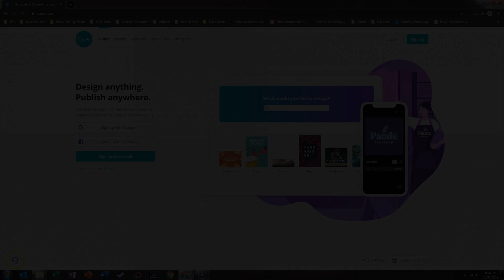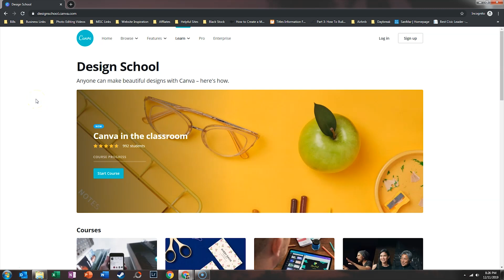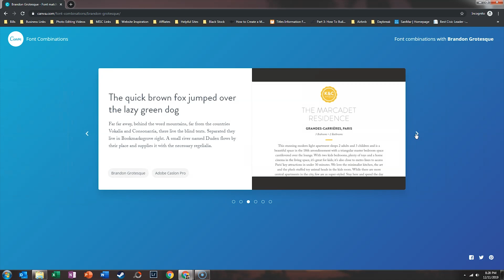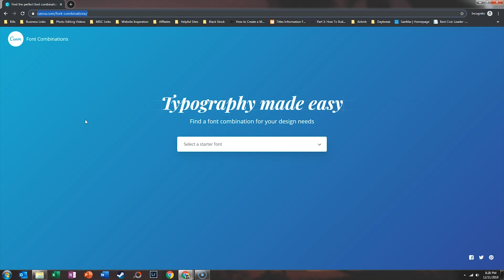Font Combinations | Canva Tutorial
The Canva Font Combination Generator is a quick and easy tool that helps you discover which fonts go well together. Just select your starter font and you're on your way to beautiful graphics that you can design absolutely free! Don't have a Canva account? Setup up an account using to snag your FREE 45 Day Canva Pro Trial

⬇ Free Quiz to Help You Reduce Stress & Reclaim Your Time
Your best work is never going to stem from a place of exhaustion or overwhelm. Take this five-minute quiz to discover your PRODUCTIVITY PERSONA. You don’t change who you are to become more productive. You just need to match the right method to your current season in life. Let’s work together to help you start reducing stress and reclaiming your time.

🎬 Would you like to start generating passive income like me with a Youtube channel? Sign up for a YouTube coaching session

See the "About" section on my youtube channel for my emails.

My name is LaShonda. I'm a Top-Level Squarespace Designer, Canva Certified Creative and Flodesk Educator. It's my desire to be the mentor I always wanted and this channel is how I get that done.

Links in the description are typically affiliate links that let you help support the channel at no extra cost.for FREE to get 27 FREE African American Stock Photos PLUS Instant Access to checklists, cheat sheets & PDF resources for entrepreneurs. Create your account today!

{MY TOP 5 BOOTSTRAP TOOLS}
*FLODESK is my current email marketing provider. SAVE 50% on Flodesk (only $19/month) + FREE 30 DAY TRIAL with my

*HONEYBOOK helps creative entrepreneurs and freelancers book more clients, manage projects and get paid—all in one place.

*MEMBERSPACE is the plugin I use to turn my Squarespace into a membership site to run the Bootstrap Club.

*SMARTMOCKUPS is my go-to for website mockup images and FB ad graphics of digital products.

*CANVA is my favorite tool to DIY my graphics. I have tons of videos on this channel to show you how to use its features. to snag your FREE 45 Day Canva Pro Trial